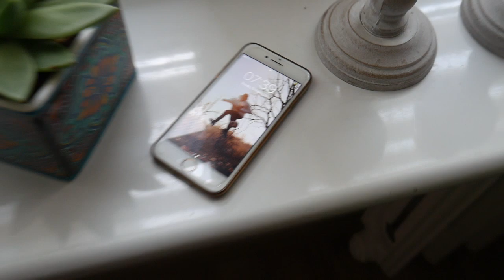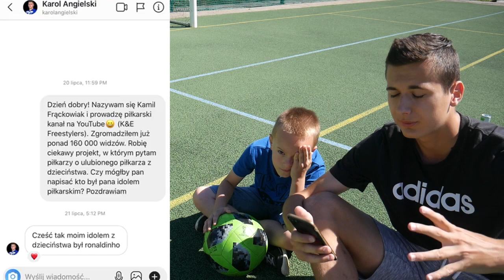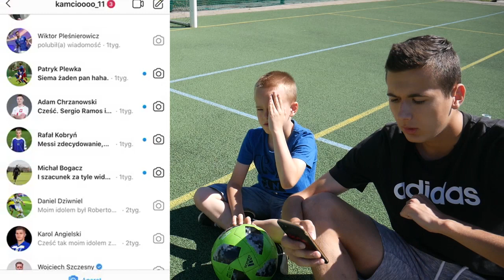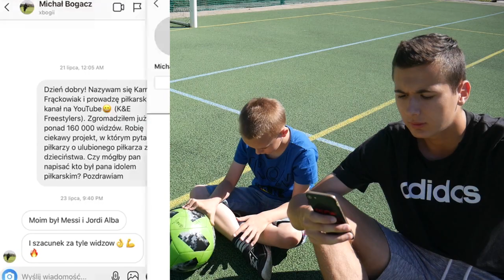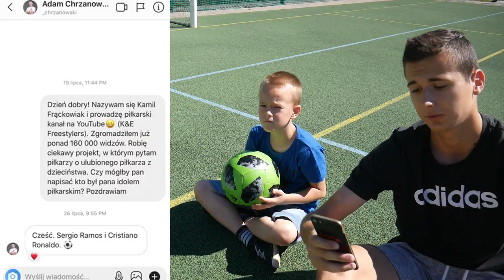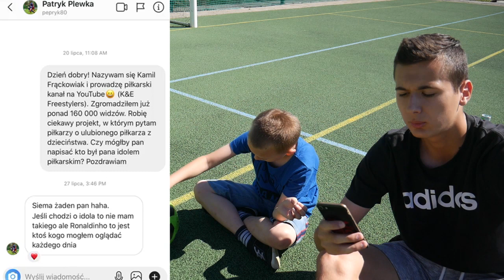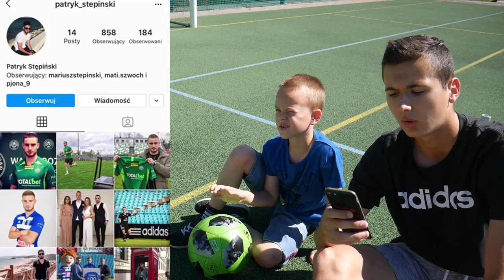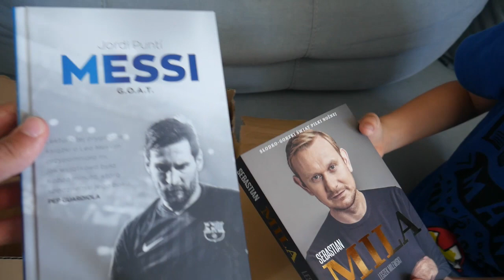NAPISAŁEM DO 100 PIŁKARZY 4! VLOG *Pytam o idoli z dzieciństwa! | Lewandowski, Boruc, Stępiński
KONKURS! Do wygrania książka "MESSI: G.O.A.T" (z kubkiem i zakładką), wydana w ramach unikalnej serii SQN Originals i dostępna wyłącznie na labotiga.pl pod tym linkiem